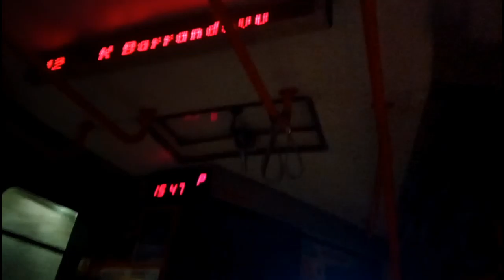Jízda tramvaji v úseku Chaplinovo nám. - Hlubočepy 1/2 [FHD]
Úsek: K Barandovu až Hlubočepy 1. část z 2.
Typ tramvaje: ČKD TATRA T6A5
směr: Výstaviště
Linka 12
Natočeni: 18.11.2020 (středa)